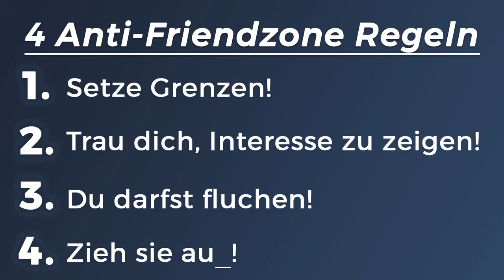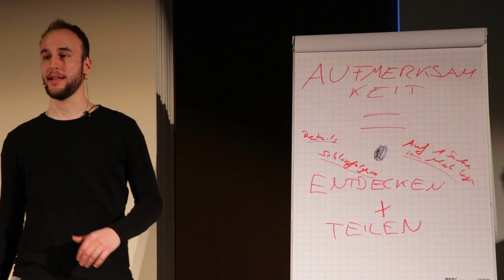Wie du Frauen kriegst, ohne ein Arsch zu werden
4 Tipps, um Frauen zu erobern - OHNE ein Arsch zu werden!